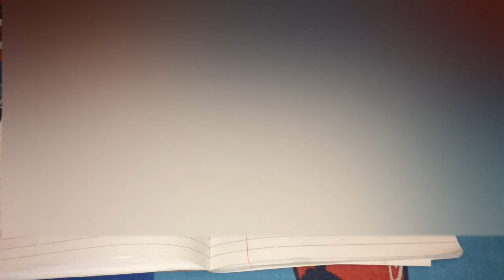Vlog day 47 | Dopey spaz lost his glasses case!?